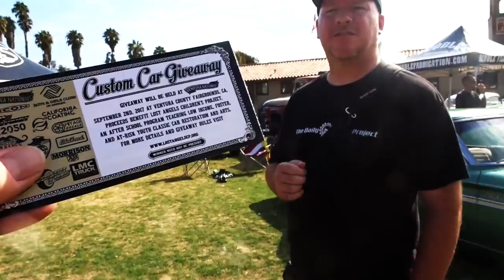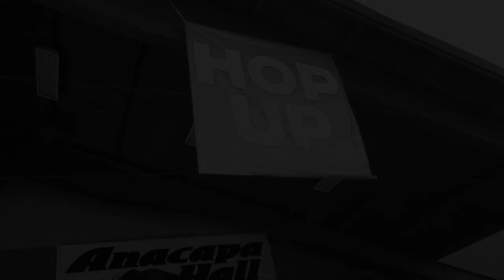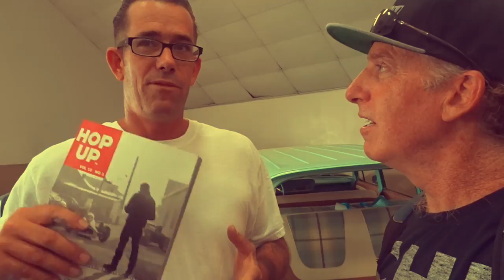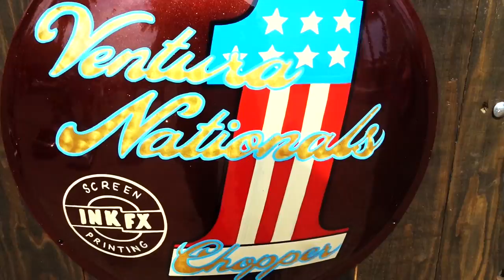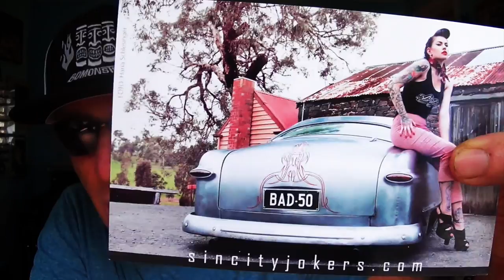2017 VENTURA NATIONALS CUSTOM CAR SHOW - FIREBALL MALIBU VLOG 671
2017 VENTURA NATIONALS CUSTOM CAR SHOW! - FIREBALL MALIBU VLOG 671 - Fireball and Wes (The Daily Driver Project) head to Ventura for the 2017 VenturaNationals Custom Car Show. Hot Rods, Classics, Bombs, Sleds, Lowriders and more!

2017 VENTURA NATIONALS CUSTOM CAR SHOW - FIREBALL MALIBU VLOG 671

2017 VENTURA NATIONALS CUSTOM CAR SHOW - FIREBALL MALIBU VLOG 671

2017 VENTURA NATIONALS CUSTOM CAR SHOW - FIREBALL MALIBU VLOG 671